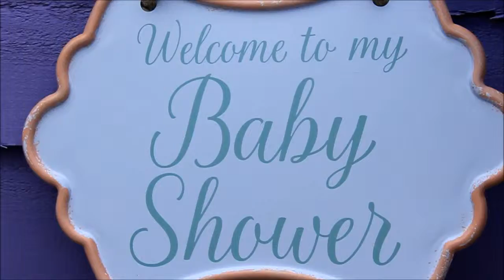baby shower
YO HELLO WHAT'S UP THIS VIDEO IS JUST FOR UNI PURPOSES AND STUFF